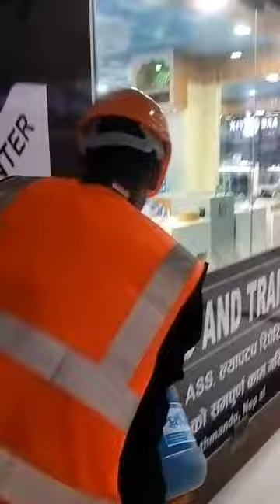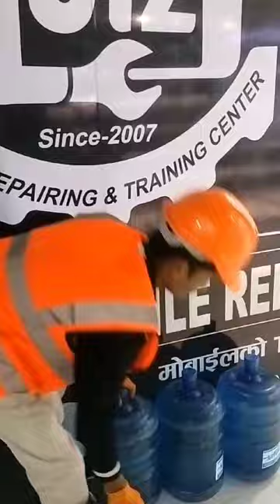GANESH PARIYAR WAREHOUSE WORKER MEGA IMAGE